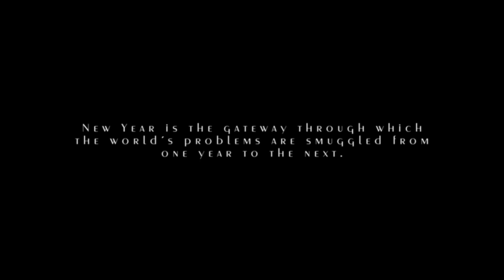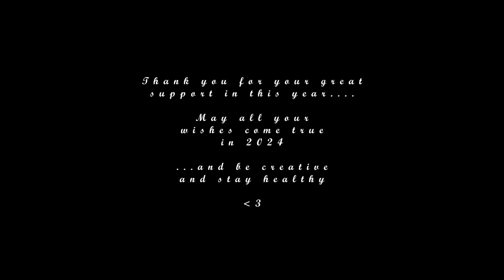"Welcome 2024" | frank mehl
Happy New Year to y'all 🎉🎊🎉🎊🩷🥂